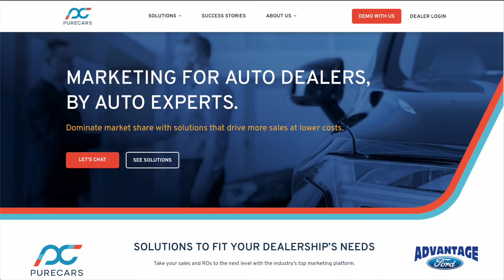WinWinVideos - PureCars customer success story from Advantage Ford specifics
Testimonial Video
Testimonial Videos
Video Testimonial
customer testimonial
video testimonial service
customer testimonial video
video testimonial examples
testimonial video production
best testimonial videos